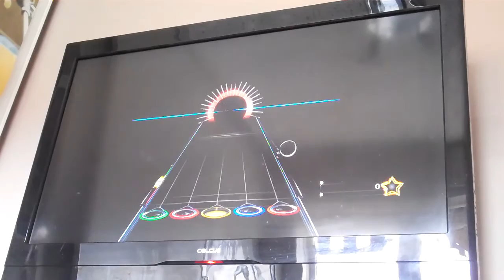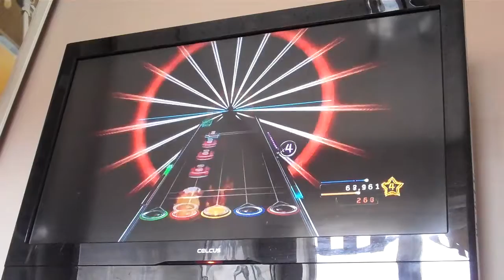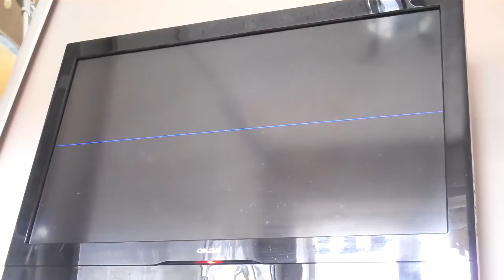Mohawk Miracle FC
Cute little song, not many people know about those fast triple strums which make this sort of tricky. This was actually one of 3 or 4 customs on WoR that I still needed to FC. I'll get Barren Mountain sometime I hope. :D